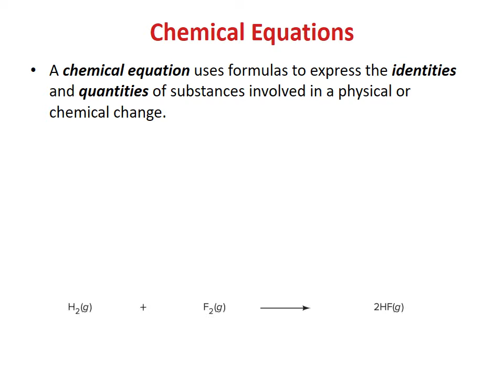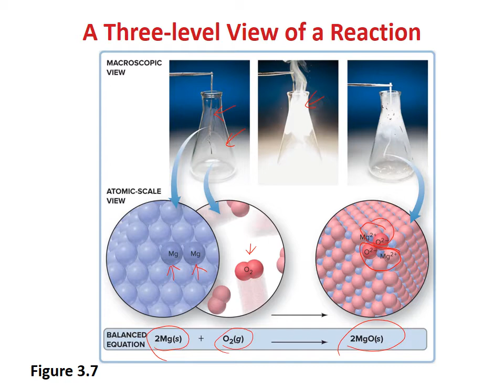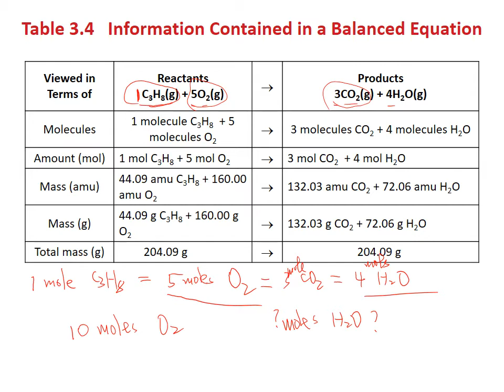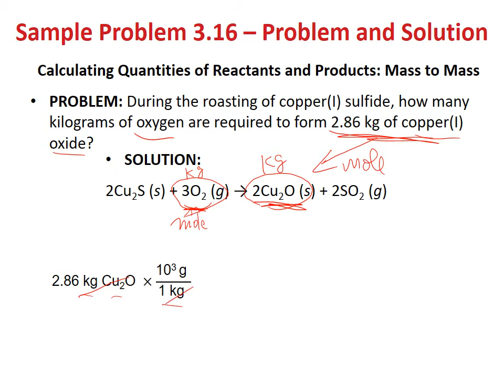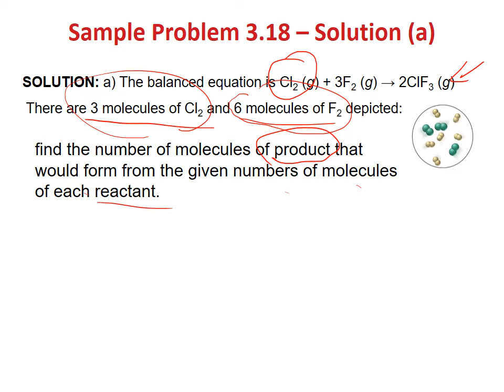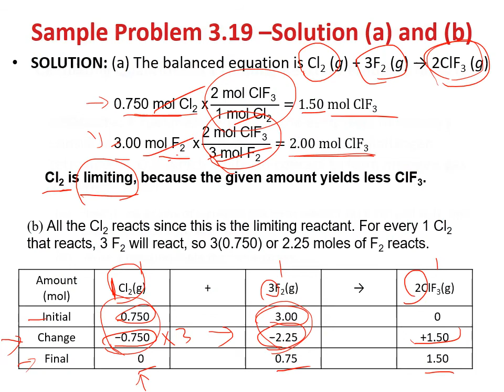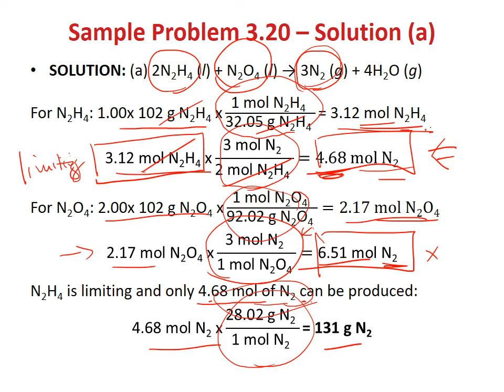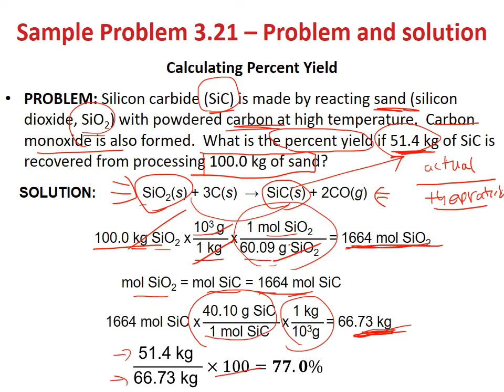CHEM 1311 ch03b